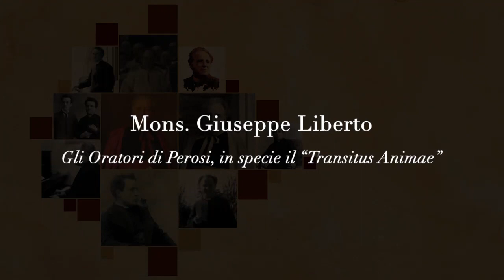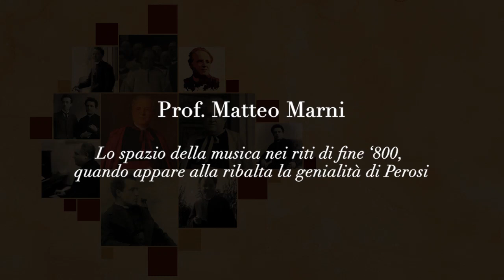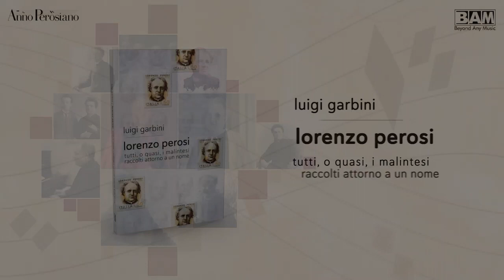WEBINAR - Lorenzo Perosi. Dopo 150 anni una realtà ancora presente.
In questo webinar cinque eminenti personalità in ambito musicologico e musicale fanno luce, con la loro narrazione, su diversi aspetti della personalità e delle vicende artistiche e umane di Lorenzo Perosi, di cui oggi, 21 dicembre 2022, celebriamo i 150 anni della nascita.

Questi i relatori e i temi trattati nel webinar:

- Mons. Giuseppe Liberto:  Gli Oratori di Perosi, in specie il "Transitus Animae"
- Dott. Sandro Cappelletto: Perosi e i Quartetti
- M° Emanuele Vianelli: L'organo al tempo di Perosi. La riforma Ceciliana
- Prof. Matteo Marni: Lo spazio della musica nei riti di fine ‘800, quando appare alla ribalta la genialità di Perosi
- Dott. Angelo Foletto: Perosi e Puccini. I rapporti di Perosi con la Giovane scuola

00:00 SIGLA WEBINAR
00:51 INTRODUZIONE AL WEBINAR - DANIELE MAGGIORE (CEO BAM MUSIC)
07:16 INTRODUZIONE AL WEBINAR - MONS. VINCENZO DE GREGORIO (PRESIDE P.I.M.S)
15:49 GLI ORATORI DI PEROSI, IN SPECIE IL "TRANSITUS ANIMAE" - MONS. GIUSEPPE LIBERTO
57:53 PEROSI E I QUARTETTI - DOTT. SANDRO CAPPELLETTO
01:18:14 PEROSI E L'ORGANO - M° EMANUELE VIANELLI
01:51:07 LO SPAZIO DELLA MUSICA NEI RITI DI FINE '800, QUANDO APPARE ALLA RIBALTA LA GENIALITA' DI PEROSI - PROF. MATTEO MARNI
02:22:51 PEROSI E PUCCINI. I RAPPORTI DI PEROSI CON LA GIOVANE SCUOLA
02:38:22 CONCLUSIONI E RINGRAZIAMENTI - DANIELE MAGGIORE (CEO BAM MUSIC)
02:45:08 LORENZO PEROSI-TUTTI, O QUASI, I MALINTESI RACCOLTI ATTORNO A UN NOME - LUIGI GARBINI
02:45:20 CREDITI